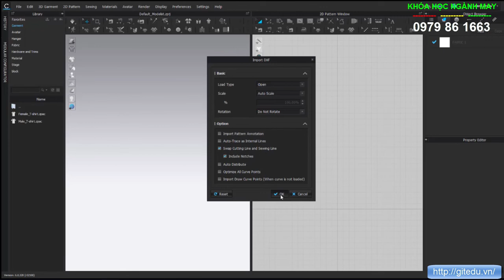CÁCH NHẬP FILE DXF VÀO PHẦN MỀM CLO3D III Nguyễn Viết Nguyện